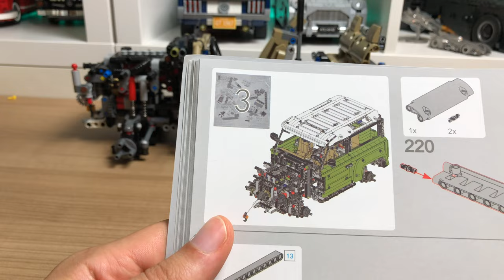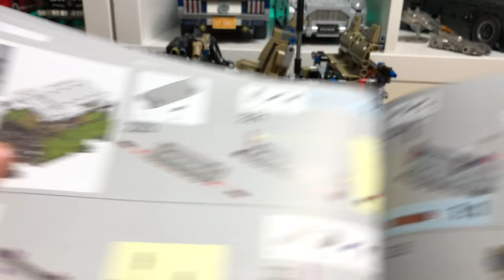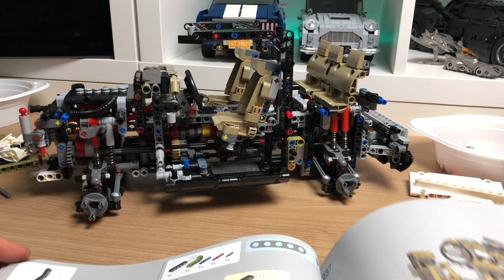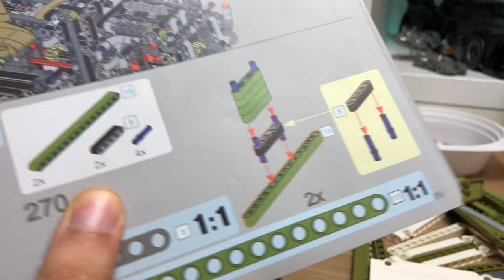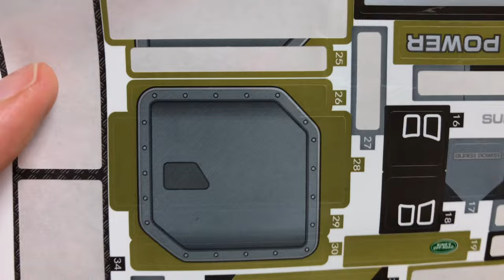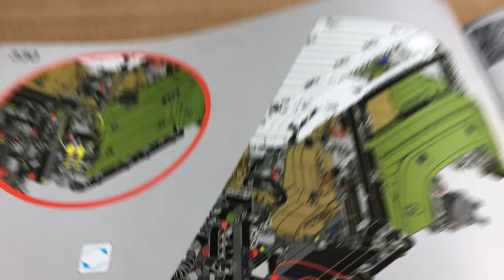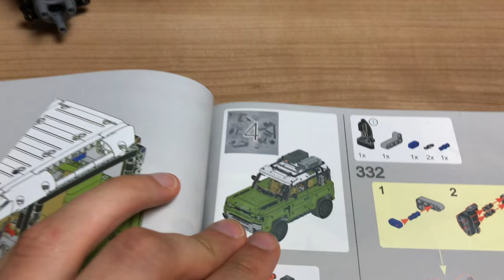LEGO Technic 42110 LAND ROVER DEFENDER China Kopie Bau Teil 3 Let's make it GRÜN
Hier zu Teil 4

AMAZON Link Original LEGO